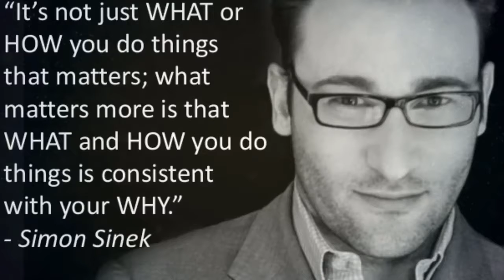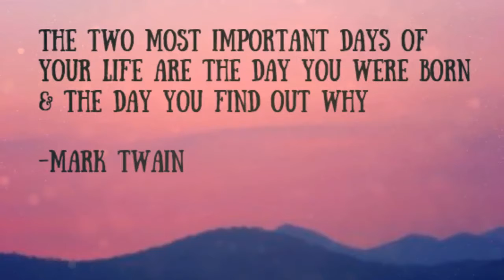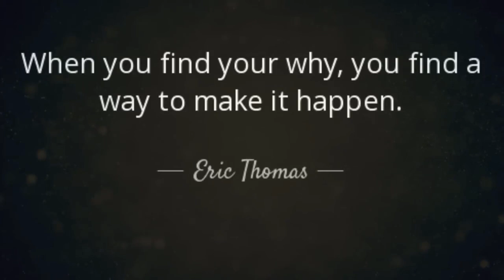Find Your Gift | Motivational Speech Compilation 2019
We’re in the dream business. We want to change the world one inspired dreamer at a time.

Lean Entrepreneurs is an inspiring community for achievers dedicated to helping you improve all aspects of your life. We provide you with practical advice, products and the motivation to help you realize your full potential.

We believe that aspiring towards your true goals and eventually reaching them is the most important factor for living a better, happier and more meaningful life. Anyone has the potential to reach their goals no matter how ambitious and we hope to be a source of inspiration for people on their journey towards success.

Copyright Information:
These videos are transformative in a positive sense, I take clips from various sources to help create an atmospheric feeling that will help people in different situations in their life I do not wish to use the heart of any piece of the work that would perhaps decrease the market value of the original content, if anything I hope to promote the content so that people can reach out and subsequently increase the market value.